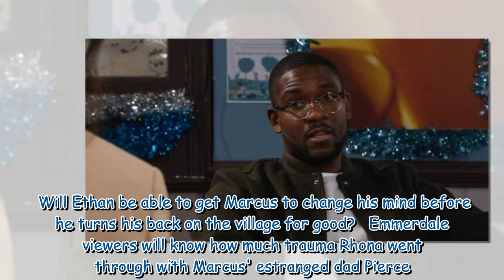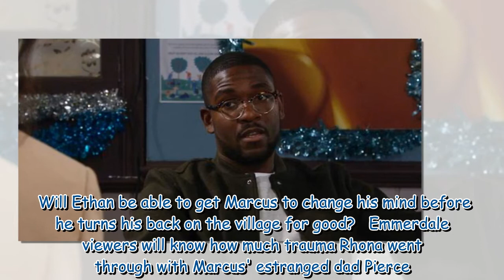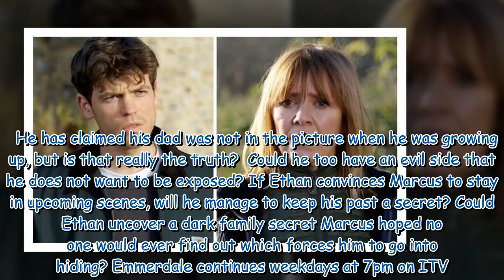Emmerdale's Marcus Dean goes into hiding after dark family secret is exposed?